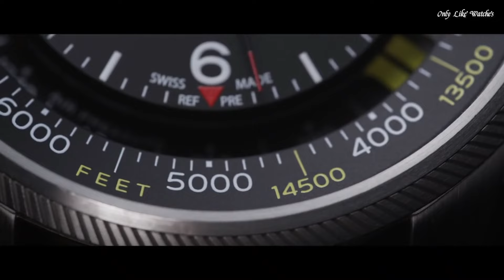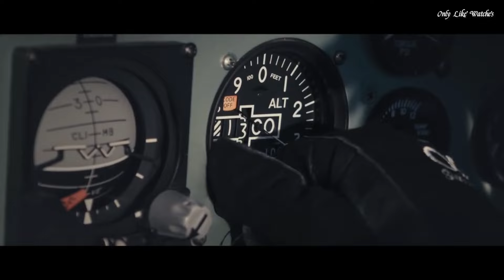Top 10 Best Oris Watches 2024 | Best Oris Watch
10.Oris Aquis Automatic Blue Dial Men's Watch

★Amazon US
09.Oris Aquis Limited Edition Lake Baikal Watch

★Amazon US
08.Oris Big Crown Automatic Green Dial Watch

★Amazon US
07.Oris Big Crown Hand Wind Men's Watch

★Amazon US
06.Oris Aquis Date Automatic Green Dial Men's Watch

★Amazon US
05.Oris AquisPro Automatic Black Dial Men's Watch

★Amazon US
04.Oris Aquis Small Second Blue Watch

★Amazon US
03.Oris Aquis Automatic Grey Dial Men's Watch

★Amazon US
02.Oris Divers Sixty-Five Chronograph Men's Watch

★Amazon US
01.Oris Big Crown ProPilot Altimeter with Feet Scale Watch

Only Like Watches is a participant in the Amazon Services LLC Associates Program, an affiliate advertising program designed to provide a means for sites to earn advertising fees by advertising and linking to Amazon.com. As an Amazon Associate, I earn from qualifying purchases.